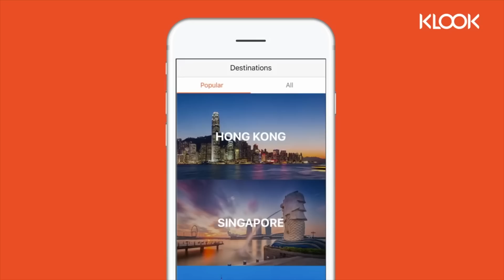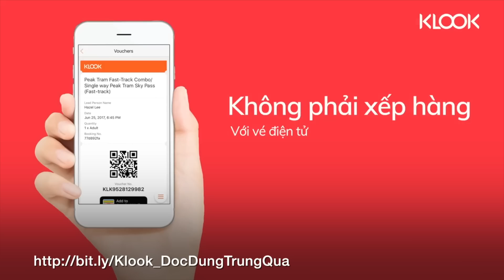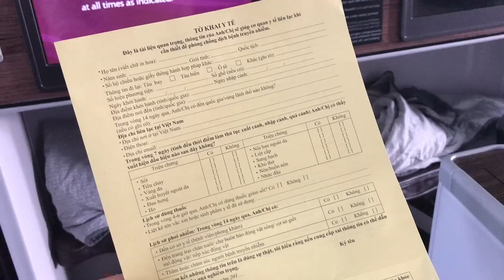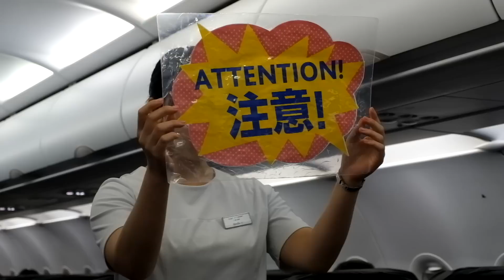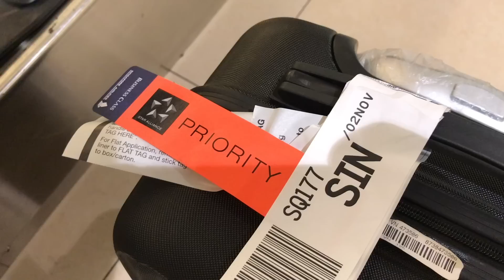VLOG #108: HỘP THƯ: Bị cận làm tiếp viên được không? | Yêu Máy Bay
Số này YMB sẽ trả lời các câu hỏi:

-Tại sao máy bay bay càng cao càng tốt?
-Tại sao đèn ở cánh máy bay chớp liên tục?
-Bị cận làm tiếp viên hàng không hoặc nhân viên mặt đất được không?
-Mua 20kg hành lý ký gửi có chia được 2 va li không?

Yêu Máy Bay Vlog, chương trình về hàng không phát vào Thứ 3, Thứ 4, Thứ 5, Thứ 6, Thứ 7 và Chủ Nhật hàng tuần trên kênh YouTube Yêu Máy Bay và trang web